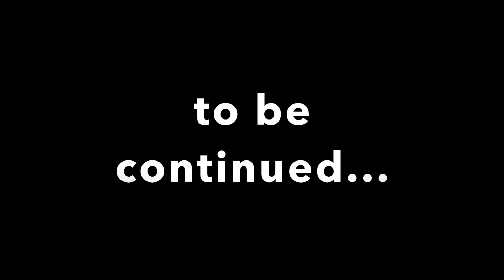George's Adventure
Stop motion animation by Ezekiel